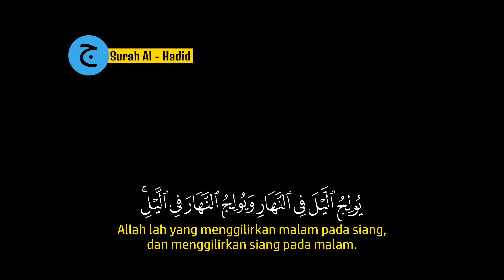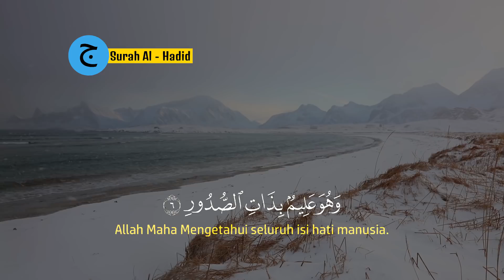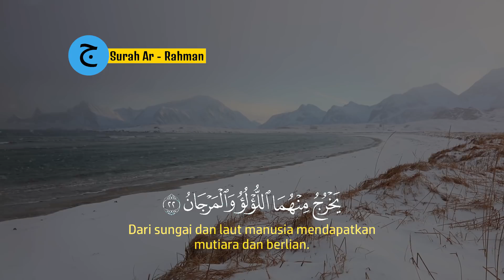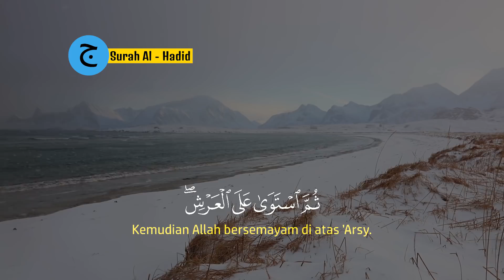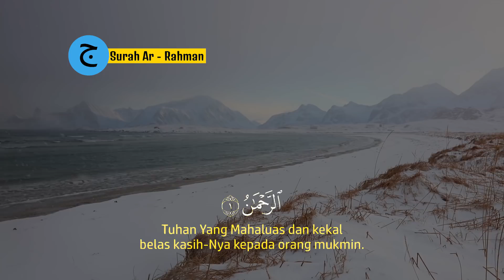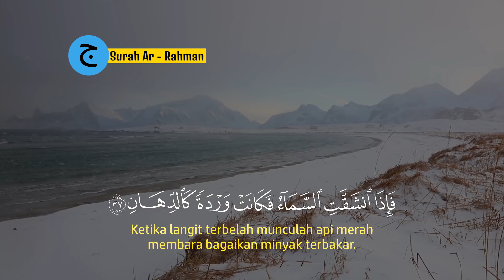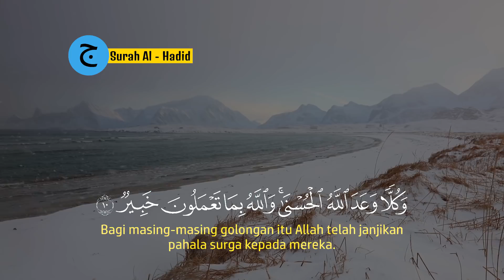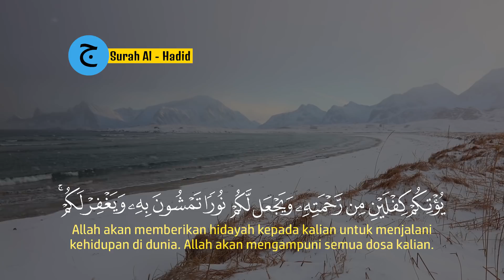Dzikir Petang Merdu | Menyejukan Hati, Perisai Diri & Penghapus Dosa | Dzikir Petang Surah Ar-rahman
Dengakan Dzikir Petang Merdu | Menyejukan Hati, Perisai Diri & Penghapus Dosa | Dzikir Petang Surah Ar-rahman, dengan membaca al-quran Dzikir petang ini akan memudahkan segala urusan.

Dengan mendengarkan dan membacakan Dzikir Petang Merdu | Menyejukan Hati, Perisai Diri & Penghapus Dosa | Dzikir Petang Surah Ar-rahman, maka insya allah akan dimudahkan dalam segala urusan, maka dari itu marilah sama-sama kita mendengarkan Dzikir bacaan al-quran Pembuka Pintu Rezeki, Kesuksesan & Dimudahkan Segala Urusan.